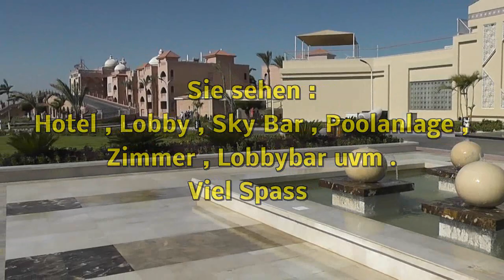Urlaub 20.06 bis 27.06.2018 Albatros Aqua Vista Resort . Erstellt von Ralf Nickel in HD Vollbild .